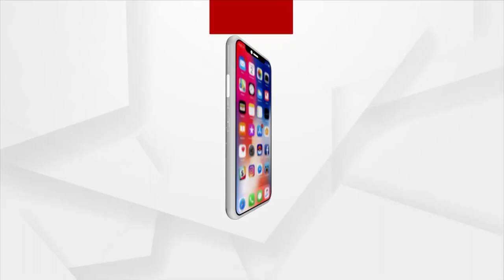ସମ୍ଵଲପୁର ଜିଲ୍ଲା ସାକ୍ଷୀପଡାରେ ରାଧାକୃଷ୍ଣ ମନ୍ନୁଦିରରେ ଅନୁଷ୍ଟିତ ହେଉଛି ଜନ୍ମାଷ୍ଟମୀ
ଆଜି ଭାଦ୍ରବ ମାସ କୃଷ୍ଣପକ୍ଷ ଅଷ୍ଟମୀ ତିଥି, ପବିତ୍ର ଜନ୍ମାଷ୍ଟମୀ। ସମ୍ଵଲପୁର ଜିଲ୍ଲା ସାକ୍ଷୀପଡାର ରାଧାକୃଷ୍ଣ ମନ୍ଦିରରେ ଅନୁଷ୍ଟିତ ହେଉଛି ଜନ୍ମାଷ୍ଟମୀ ।